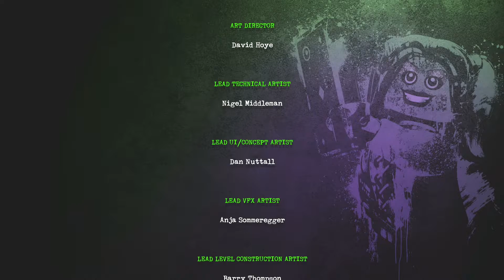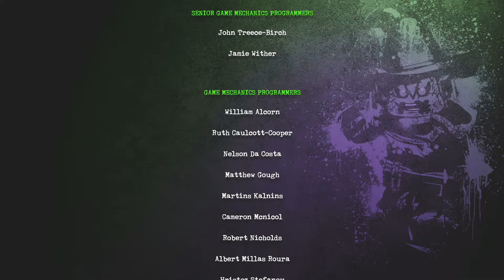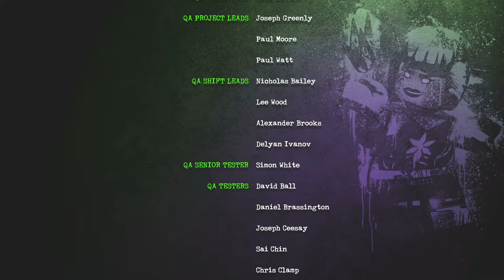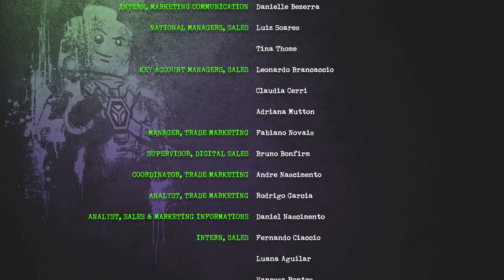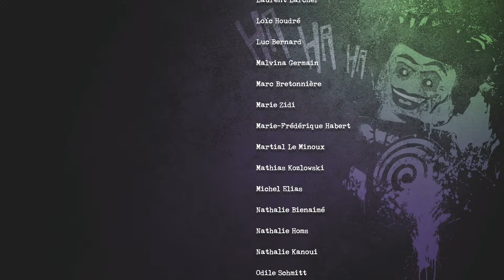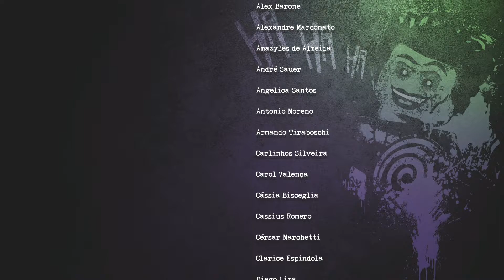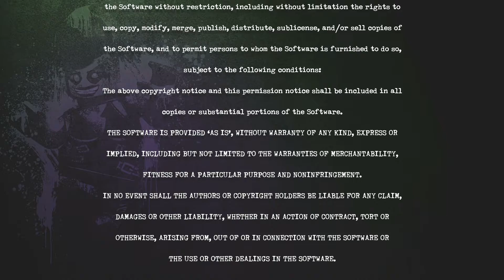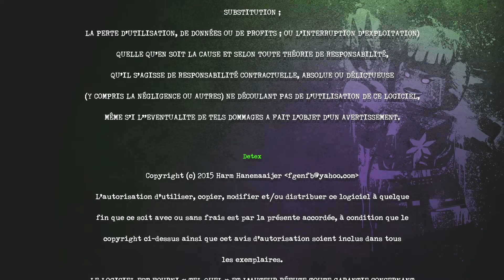LEGO DC Super-Villains 100% Walkthrough 16 Story - ENDING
LEGO DC Super-Villains 100% Walkthrough 16 Storia - FINALE